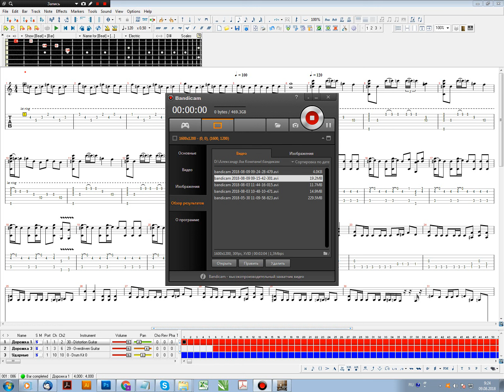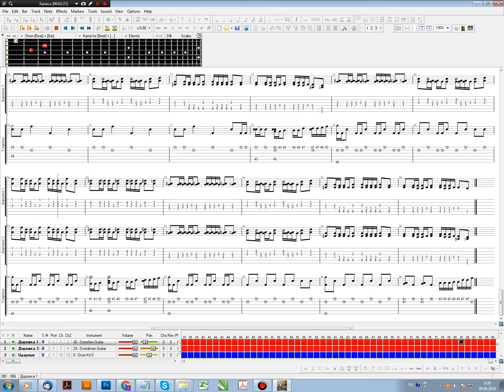Wizard - Вхождения махсома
взлететь над домами
взглянуть на мир чужими глазами

смотреть третей камерой на лбу
передать опыт во мглу